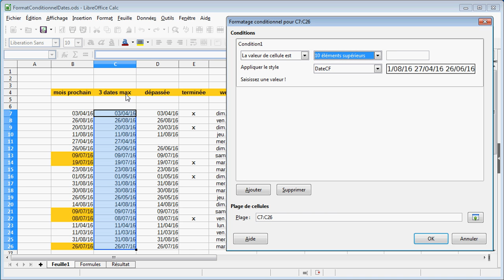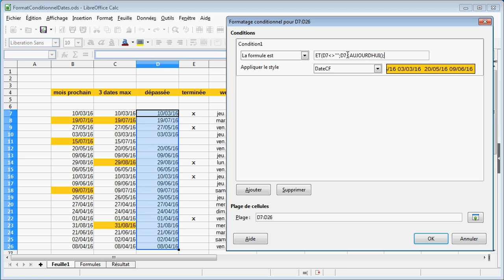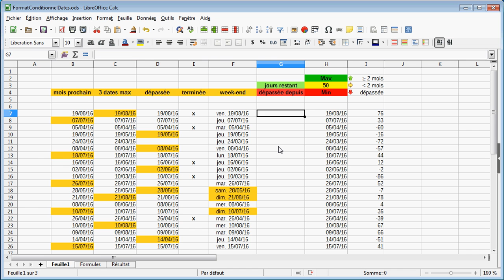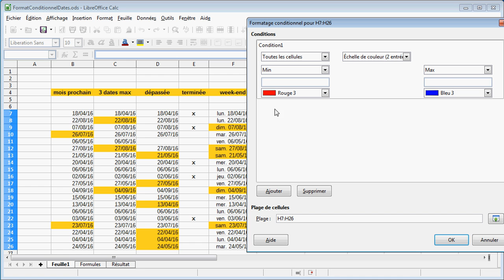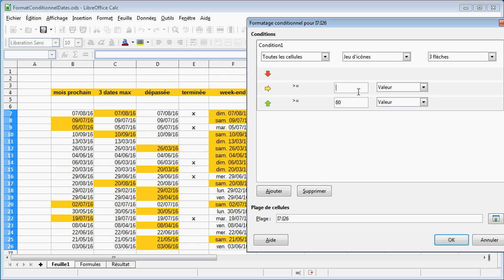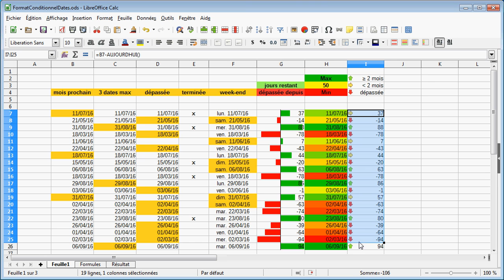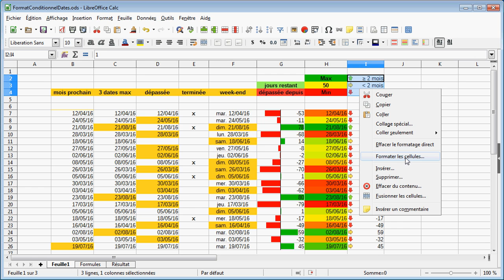LibreOffice Calc - Exemples de Formatage Conditionnel pour les Dates